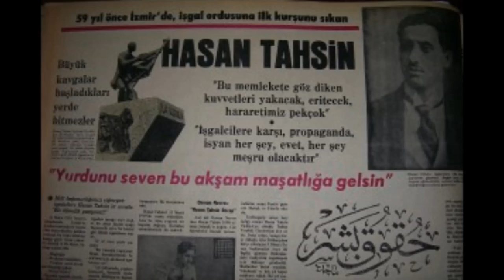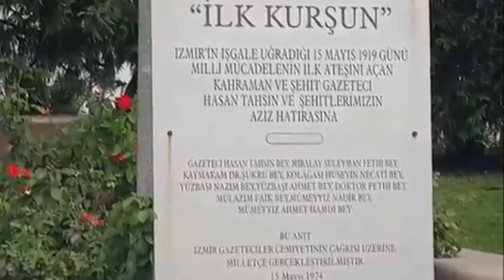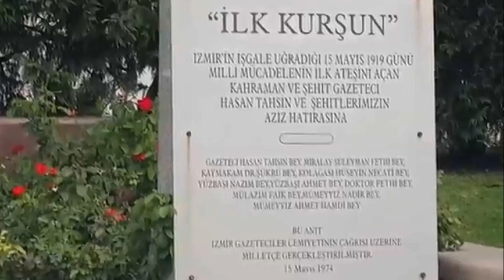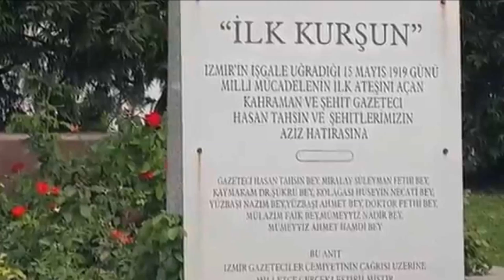Hasan Tahsin ve İlk Kurşun (Gizemli Hayat Hikayesi)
Vatanım Sensin adlı dizide ki Hasan Tahsin sahnesinden sonra izlenme almaya başlayan bir video oldu.
Gerçek adı Osman Nevres olan Hasan Tahsin'i daha sonra dizide sebepsiz olarak Hasan Basri olarak andıkları gibi olayı da yanlış gösterdiler. Hiç olmazsa yararlı bulduğum bir dizi olan Vatanım Sensin'i Hasan Tahsin'i anmasından dolayı bile minnettarım. Olayın doğrusunu öğrenmek isteyenler zaten araştırıyorlar. Ahmet Tansu Taşanlar canlandırmıştır dizide.
Bu videomuzu da izlemenizi öneririm:
Bu videodaki bilgilerin çoğu Ahmet Özgür Türen'in editörlüğünü yaptığı Şahsiyetler adlı eserden alınmıştır. Makalenin sahibi ise Prof. Dr Kemal Arı'dır.